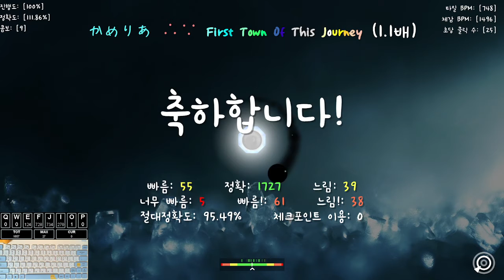퍼타 1.1배 클리어!!!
코로나 3일차 : 안아픔
ㅎㅎ